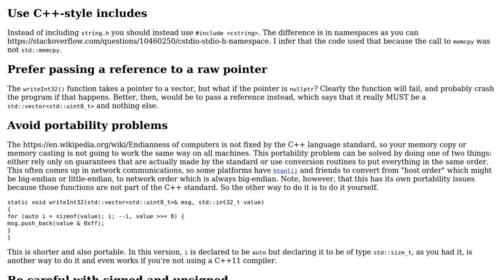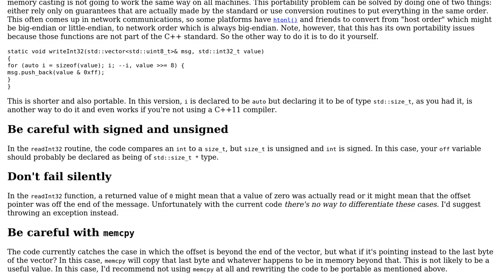Code Review: Binary reader and writer (2 Solutions!!)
Code Review: Binary reader and writer

With thanks & praise to God, and with thanks to the many people who have made this project possible! | Content (except music & images) licensed under CC BY-SA | Music | Images & others | With thanks to user Roland Illig user nuclearc user Jamal user Edward and the Stack Exchange Network Trademarks are property of their respective owners. You are responsible for your own actions.